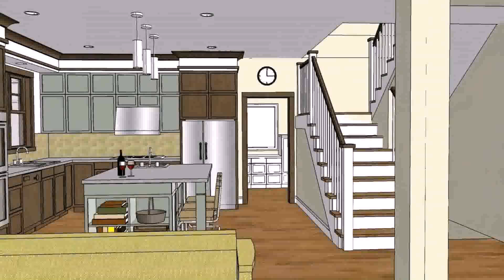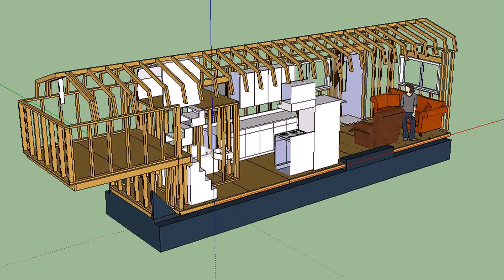Small House Design With Floor Plan - Gif Maker DaddyGif.com (see description)